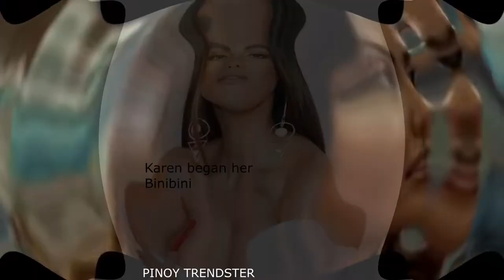Karen Gallman wins first Miss Intercontinental crown for PH...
This was held in the Philippines for the first time. The said event for the coronation was yesterday January 26,2019.

The video is not mine but was taken from a entertainment website.

Dansson Marlon Hoffstadt - Shake That (H.A.N.T. ABCDEEP Remix)

Follow Lithuania HQ on